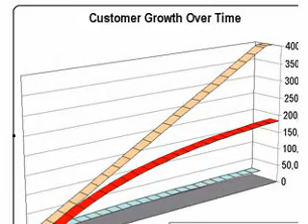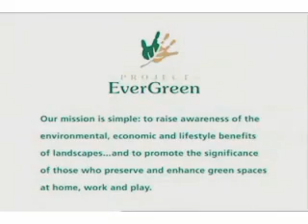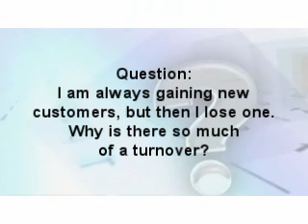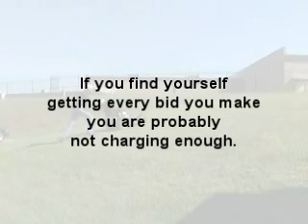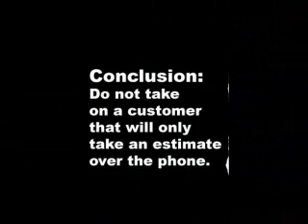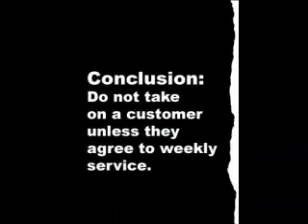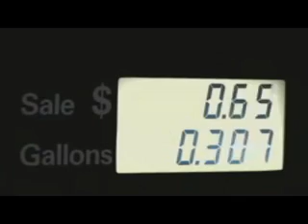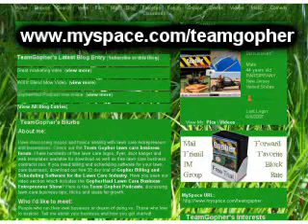GopherHaul 10 - Lawn Care Entrepreneur Business Show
GopherHaul is a show for lawn care operators, small business owners and entrepreneurs. In this episode we are going to be talking about:
In this episode we are going to be talking about:
Talk about how to stop customer churn and improve your customer retention.
How to assist a member of the military and get some free goodies from us.
How can you use high fuel prices as an advantage to gain new customers?
Check out the GopherHaul toy of the month to help you enjoy yourself more this is the Dixie Chopper monster truck.
We are going to see a new invention that has come in from a lawn care operator and GopherHaul viewer.

And talk about our new free lawn care business book - Be a Lawn Care Business Rebel.